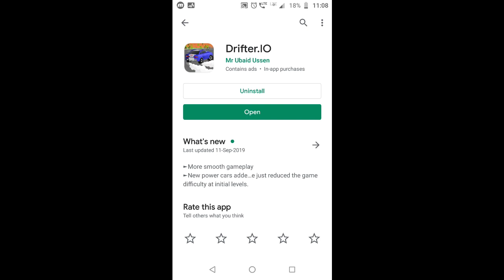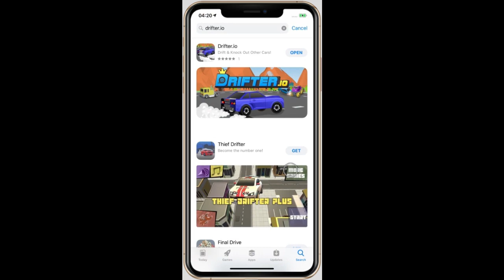Drifter.io Hit Hard | New Game Play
Hello Friends